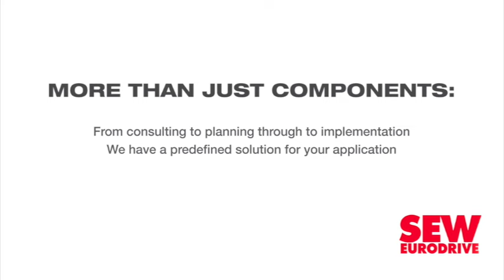DWS will support, not interfere, with municipalities’ water provision responsibilities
While several municipalities across South Africa have battled to maintain consistent water services for citizens, the Department of Water and Sanitation (DWS) said it cannot take over and interfere with their roles and operations unless it becomes necessary.

The department will, however, continue providing extensive support to struggling municipalities.